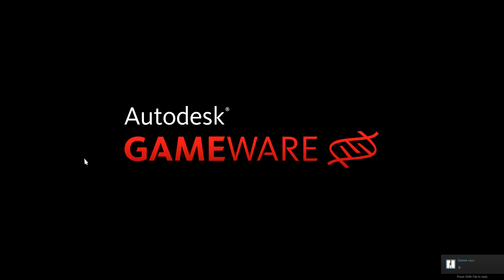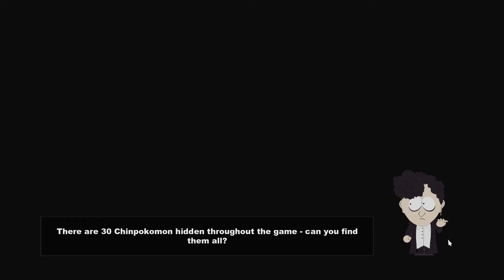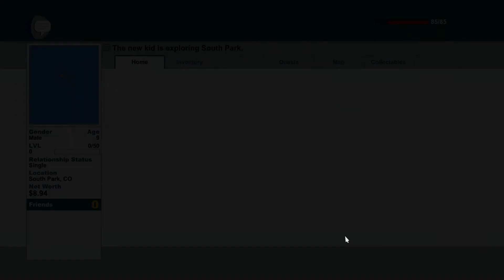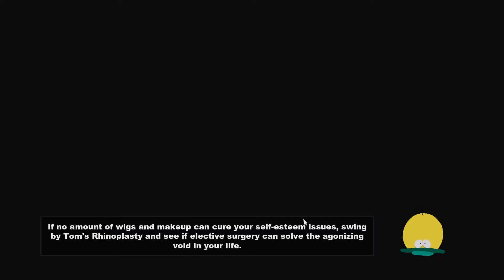Gameplay South Park The Stick of Truth 001 Intro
Lets Play South Park the Stick of truth
First Steps
Class Jew
English Audio an English Subbed